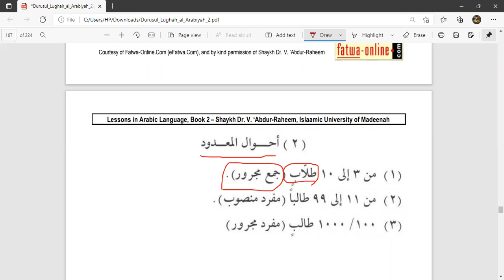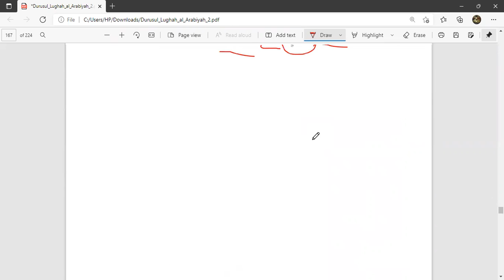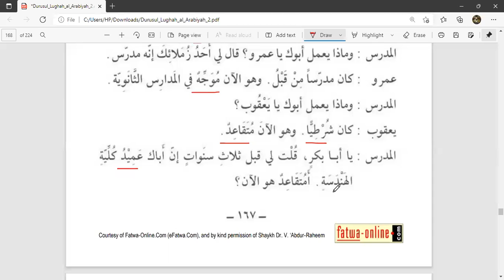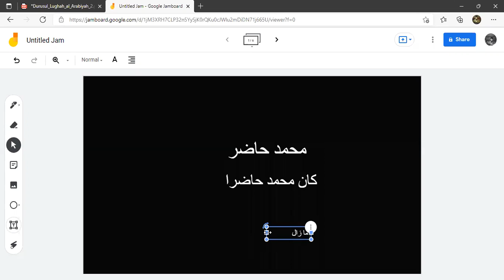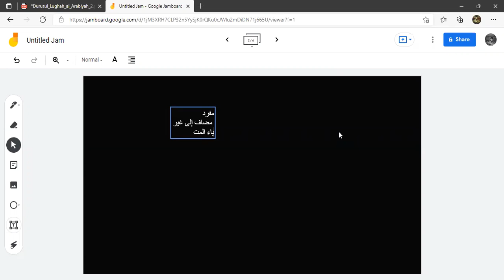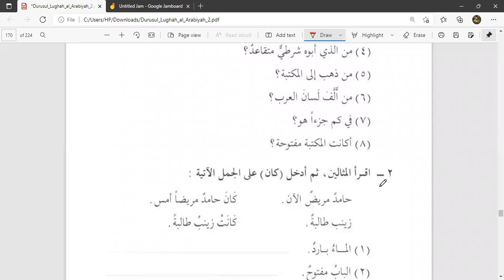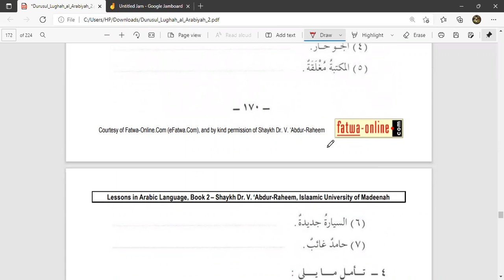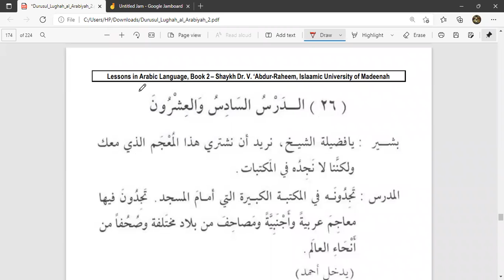Durusul Lughoh Jilid 2 | Pelajaran ke-25 || Amalan كان dan Asmaul Khomsah #39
Pembahasan tentang kaidah-kaidah pada pelajaran ke-25 :
- Amalan كان
- Asmaul Khomsah